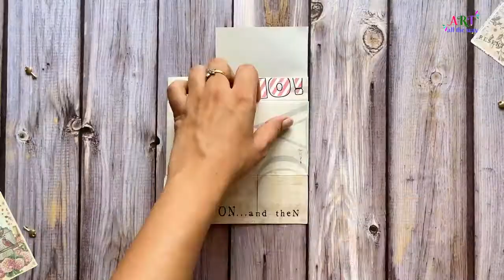Винтажная подарочная коробка. Креативные идеи для подарков. Бумажный пакет.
Желаю Вам море позитива, энергии, счастья и любви.
Получайте хорошие эмоции и познания.
Делюсь с Вами лучшими идеями.